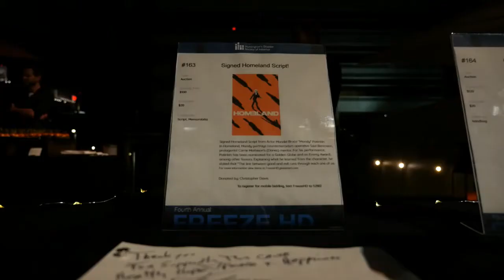4th Annual Freeze HD (2018 Recap)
The 4th Annual Freeze HD event was held on Sept. 22, 2018 in Hollywood.
Join us on Sept. 28, 2019 at the 5th Annual Freeze HD where HDSA will honor our dear friends Kelsey & Scott Porter!

Footage courtesy of Deanne Hong.